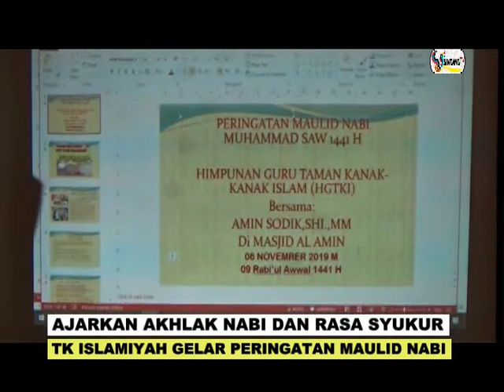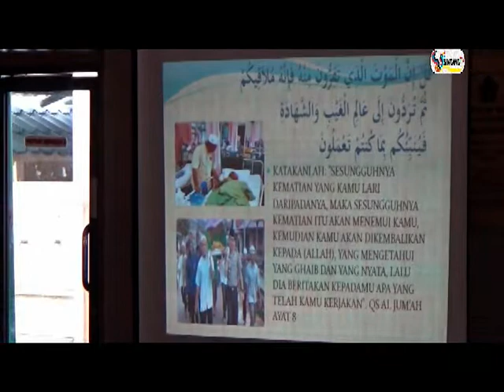TK ISLAMIYAH GELAR PERINGATAN MAULID NABI